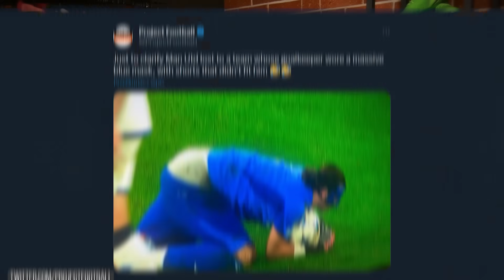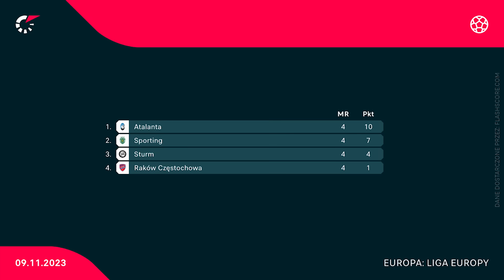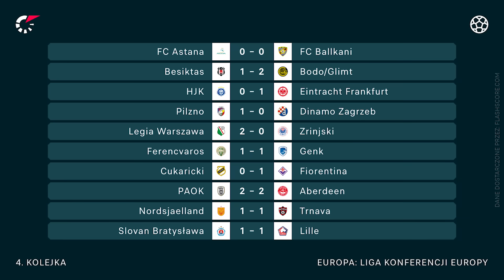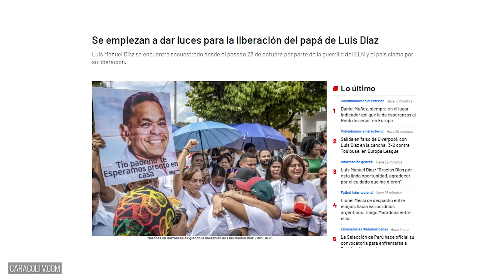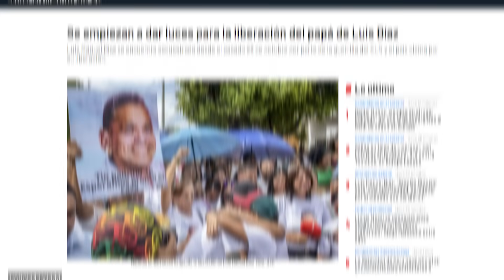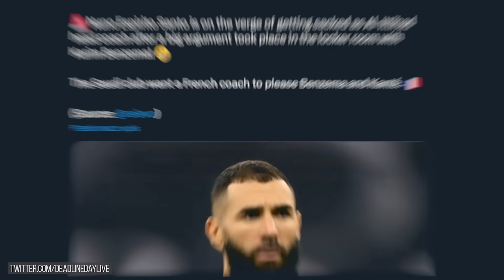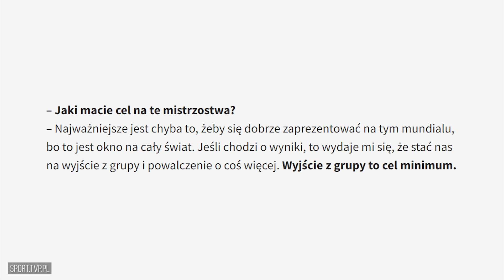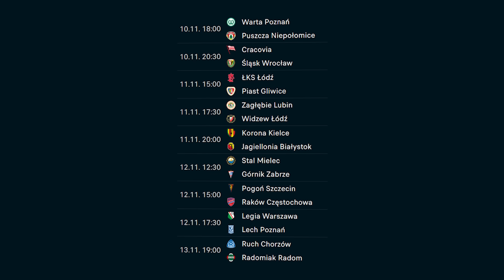Probierz SKREŚLIŁ Milika w POWOŁANIACH! Grabara obiektem DRWIN! Luka Modrić OPUŚCI Real Madryt?!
⚽ Zagraj z nami w FootballTeam! (Gramy na serwerze EU WEST)

📰 W dzisiejszym filmie:
0:00 👉 Wstęp
0:53 👉 Legia Warszawa z kolejnym zwycięstwem w Lidze Konferencji!
1:31 👉 [Reklama] Zagraj z nami w FootballTeam
2:03 👉 Kolejna porażka Rakowa… Czerwona kartka już na początku spotkania… Liverpool niespodziewanie przegrał…
3:07 👉 Powołania na mecze Polski z Czechami i Łotwą
3:45 👉 Pseudokibic ukarany po rasistowskim geście względem Heung-min Sona
4:19 👉 Real Madryt przedłużył kontrakt z kolejnym ważnym piłkarzem
4:44 👉 Szczęśliwe zakończenie w sprawie rodziców Luisa Diaza
5:16 👉 Kłopoty agenta i brata Marcusa Rashforda, trafił do aresztu
5:51 👉 Niezadowolony Luka Modrić opuści Real Madryt?
6:30 👉 Paulo Sousa dostanie pracę w Arabii Saudyjskiej?
7:14 👉 Grabara obiektem drwin po meczu z Manchesterem United
7:57 👉 Cel Polski U17 na Mistrzostwach Świata. Cracovia ukarała Filipa Rózgę
8:44 👉 Zapowiedź piłkarskiego weekendu